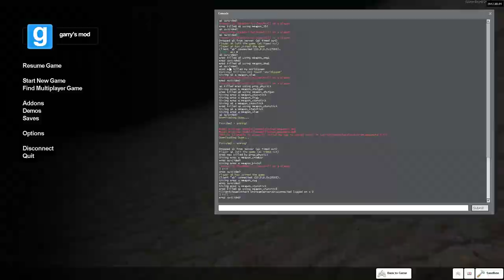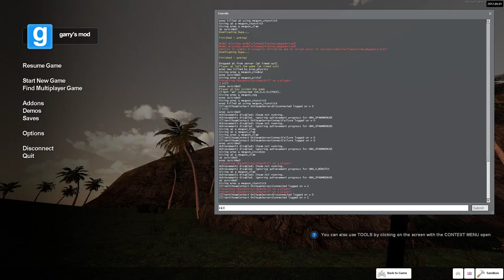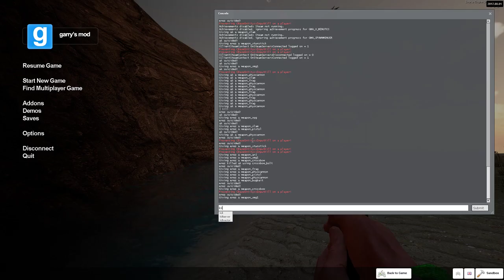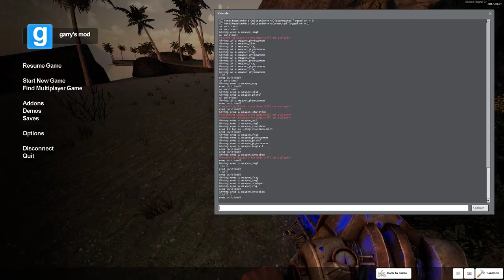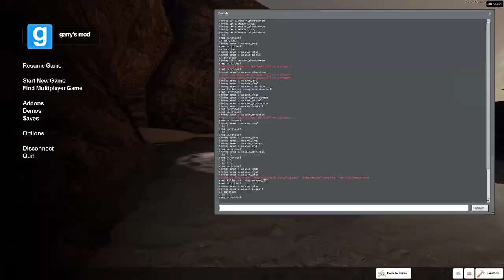Garrys mod ! random video we dont know how to call it